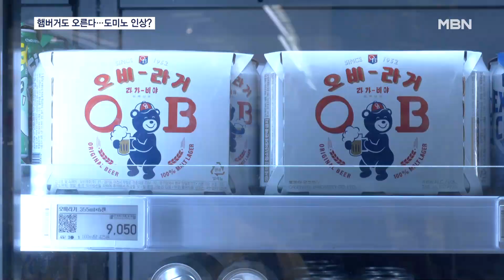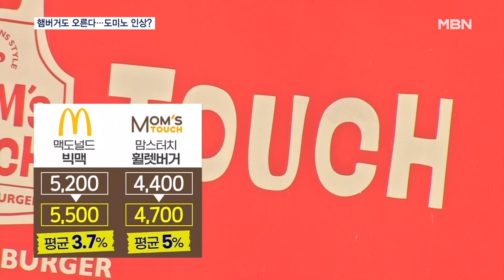햄버거 너마저…빅맥 5,500원으로, 먹거리 도미노 인상 우려 [굿모닝 MBN]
【 앵커멘트 】
  먹거리 물가상승률이 안정되나 싶더니 맥주에 이어 상대적으로 저렴한 외식의 대명사인 햄버거도 줄줄이 가격 인상을 예고했습니다.
  정부가 가격안정에 협조해달라고 요청하고 있지만 원자재 가격과 높아진 물가에 식품업계도 난색을 보이고 있어 눈치싸움이 이어지고 있습니다.

【 기자 】
  서울의 한 대형마트의 맥주 코너.

  가성비를 고려해 국내 브랜드 맥주를 고르는 사람들이 많은데 부쩍 오른 가격에 그마저도 쉽지 않습니다.

  오비맥주가 지난 11일 카스와 한맥 등 주요 맥주 제품의 공장 출고가를 올려 가격 부담이 더 커졌습니다.

▶ 인터뷰 : 이상혁 / 서울 용산구 산천동
- "많이 오른 게 느껴져서 생활비가 많이 들어가다 보니까 예전에 자주 먹던 횟수가 좀 줄어서 점점 덜 먹고 있는 거 같아요."

  저렴한 패스트푸드의 대명사인 햄버거도 오릅니다.

  맥도널드는 9개월 만에 또다시 가격을 3.7% 올려 다음 달 2일부터 빅맥 단품이 5500으로 300원 인상됩니다.

  맘스터치도 오는 31일부터 버거 4종의 가격을 평균 5% 올리겠다고 밝혔습니다.

▶ 스탠딩 : 배준우 / 기자
- "정부의 압박에 가격 올리기를 주저했던 식품업체들이 본격적인 인상에 나서면서 도미노 인상으로 이어져 먹거리 물가를 자극할 거란 우려가 나옵니다."

  가공식품과 외식물가 상승률이 둔화하고 있지만 여전히 높아 정부가 물가 안정에 협조해달라고 요청하는 상황.

  하지만 식품업체들은 원자재 값과 인건비에 물류비용까지 안 오른 게 없다며 난색을 표하고 있습니다.

  아직 다른 주류와 버거 업체들은 가격 인상 계획이 없다는 입장이지만 중동 정세 불안 등 불확실성도 커 먹거리 물가 불안은 이어질 전망입니다.

  MBN뉴스 배준우입니다.

  영상취재 : 현기혁 VJ
  영상편집 : 이우주
  그래픽 : 임주령